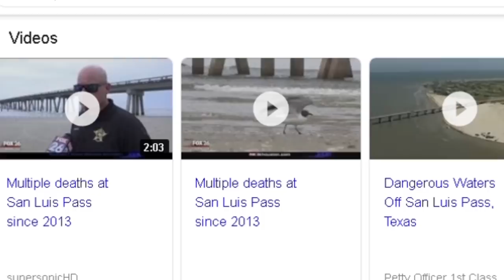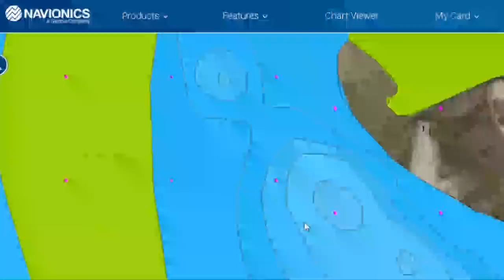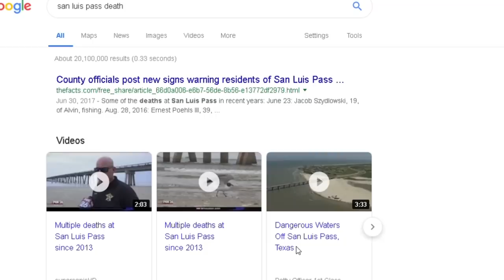Why People ALWAYS Drown Here - Galveston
When it comes to surf fishing Galveston San Luis Pass in texas, this is possibly the deadliest area around. The currents here are so strong that +500lb drift logs casually float by. This place offers prime surf fishing, but at a steep cost.